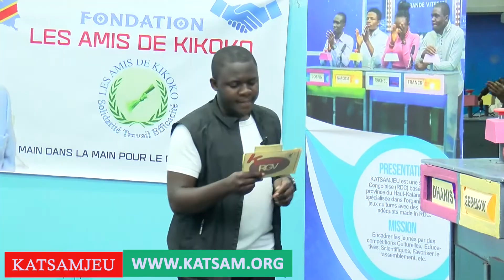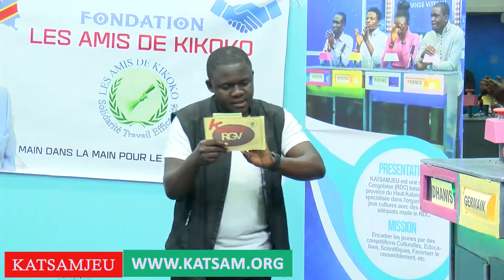KATSAMJEU RGV LUBUMBASHI / octobre .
Match du 17 octobre entre Ben, Patrice , Dhanis et Germain .